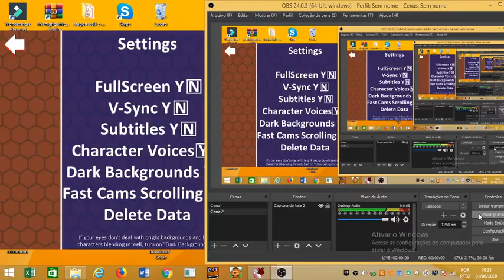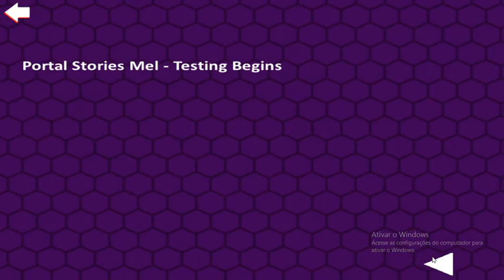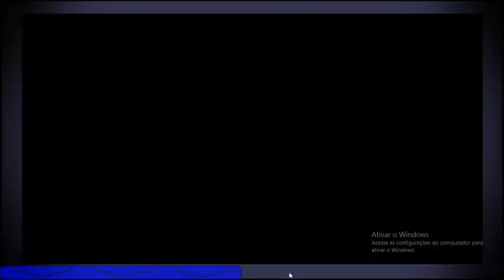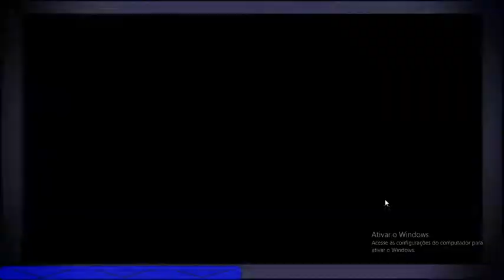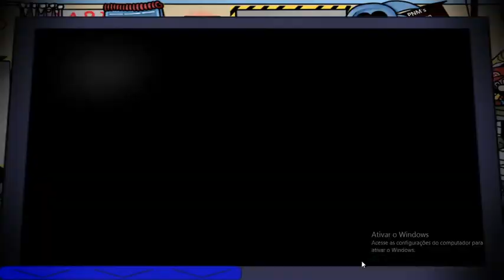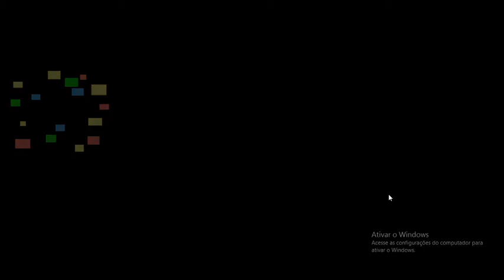Five Nights At Sonic's Maniac Mania: Beating Some Challenges!